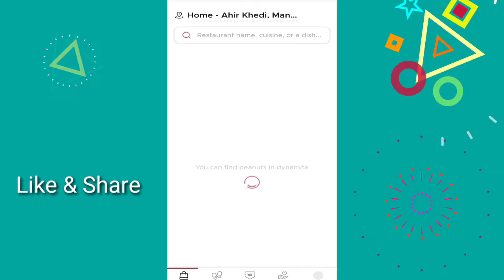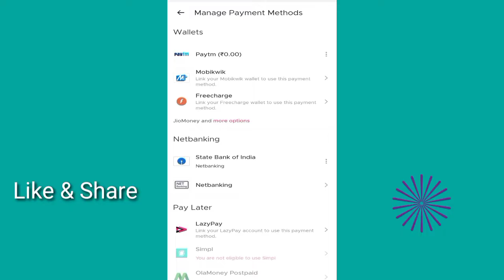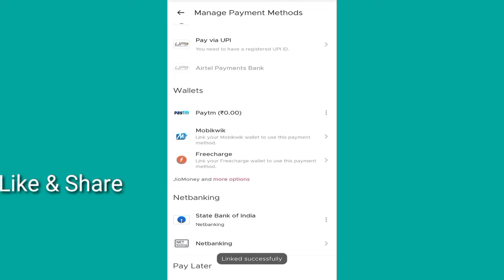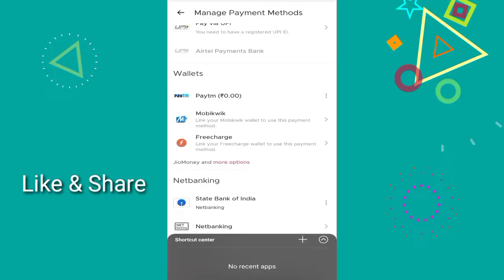Credit card se||paise bank me transfer kare|| bilkul free||zero% charge